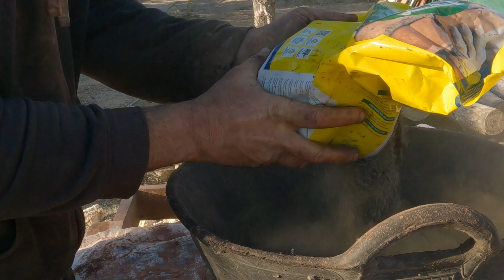How I Built A Biochar Retort Kiln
In this video, I'll show you how I built a biochar retort kiln. This kiln is perfect for heat treating biochar, wood chips and other biomass Renewable Energy Resources (RES). By using this kiln, you can quickly and easily treat these resources into something that can be used in your energy production.

 I'm going to teach you how to build a biochar retort kiln. This kiln is essential for the production of biochar, a valuable soil amendment that can improve soil fertility and crop growth.

By the end of this video, you'll know how to install and use a biochar retort kiln, and you'll be able to produce high quality biochar that can improve the soil health of your plants! If you're interested in learning more about biochar, then this is the video for you!

If you like off- grid vlogging channels you can head on to our sister channel where you can follow our weekly vlog.

Thanks for reading this and have a great day😃

Your support will help us grow and keep creating❤
We have a few ways to  get support from anyone wanting to give it to us and every way is much appreciated

Music thanks to Artlist

But not everything is about money , and simply watching our videos (to the end) and smashing that like button can work wonders for our growth on YouTube.